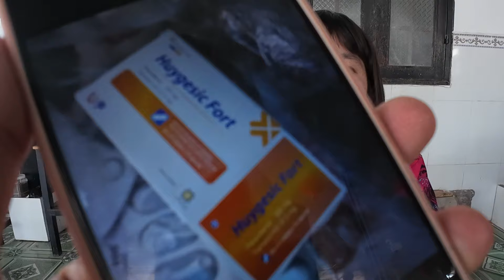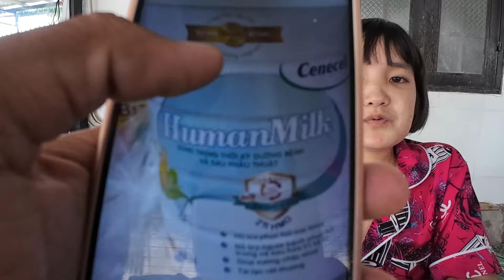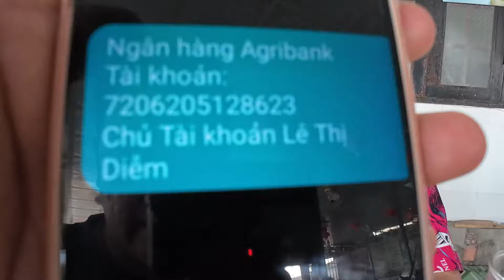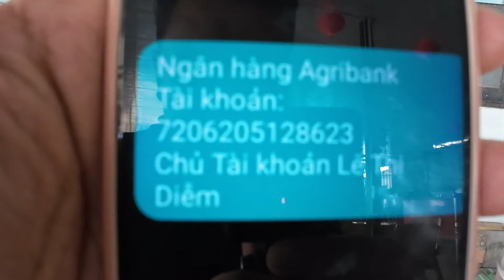Bé Diễm Bệnh Lạ Bán Vé Số Ở Bạc Liêu Hạnh Phúc Nhận Sự Quan Tâm Cô Chú Xa Quê | Khương Nhựt Minh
Chân Thành Cảm Ơn Tấm Lòng Anh Tân ( Mỹ ) đã gửi 5 triệu vnd. Để gửi tặng quá trình điều trị bệnh của Bé Diễm bán vé số tại Bạc Liêu hôm nay 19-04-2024